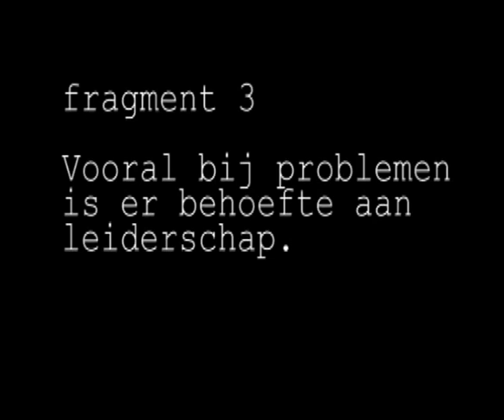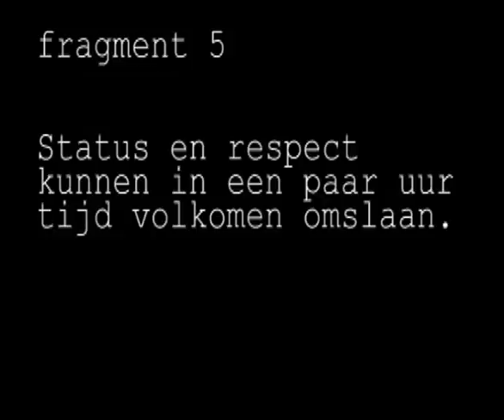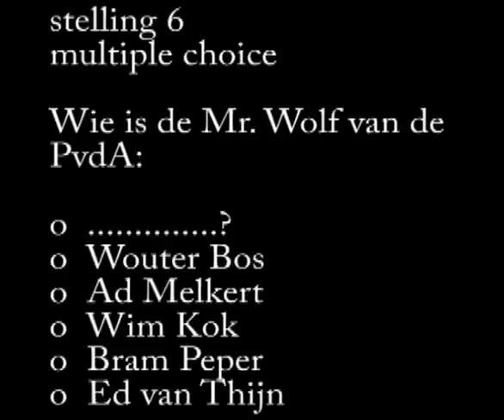PvdA en Pulp Fiction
Ooit ben ik door de PvdA gevraagd een lezing te houden. In plaats van een lezing heb ik een korte film gemaakt met beelden van Pulp Fiction. Het gaat over leiderschap en de vergankelijkheid van leiderschap.Het was toegespitst op de PvdA maar het kan net zo goed gaan over bankdirecteuren, de leiders van de VVD, managers van woningbouwcorporaties, fietsers of directeuren van verzekeringsmaatschappijen. Pulp Fiction raakt universele thema's! Ben benieuwd hoe lang Diederik Samsom zich staande weet te houden.